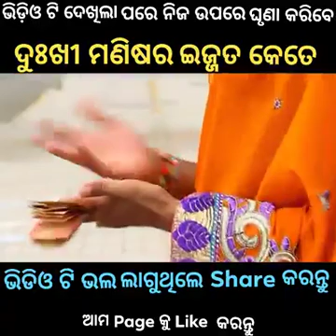Srikant 8897738648(65)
Srikant